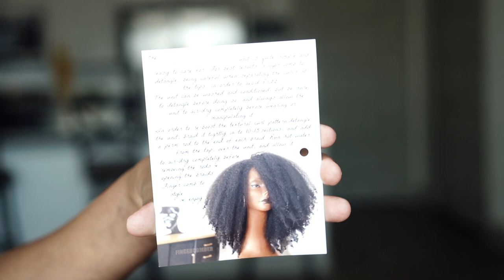NATURAL HAIR JOURNEY GOALS | ft. Fingercomber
Hello my sisters in Christ! Welcome to another episode of “ What she doing with her hair Wednesday” ! You know I am a sucker for an easy protective style and today I believe I achieved that with this one. This is an amazing affordable wig perfect for fall!

I am rocking one of my most natural synthetic wigs I have ever seen and I am IN LOVE 😍

Let me know what you think about this wig in the comments? Would you try this wig?